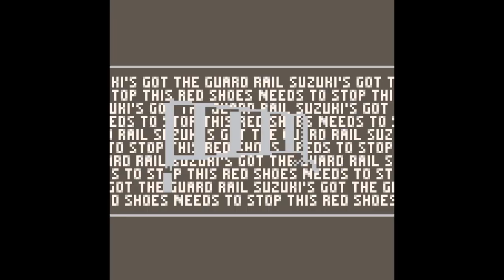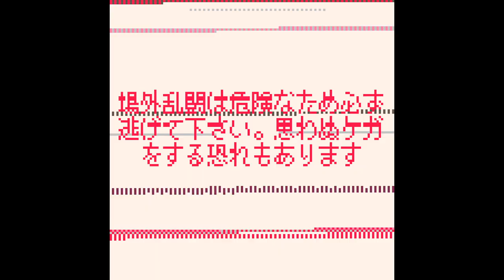Jumalauta - Puroresu No Seishin | PICO-8 Demo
Platform :
PICO-8

Type :
Demo

Release Date :
March 2020

Release Party :
Instanssi 2020

Compo :
Combined Demo

Ranked :
1st